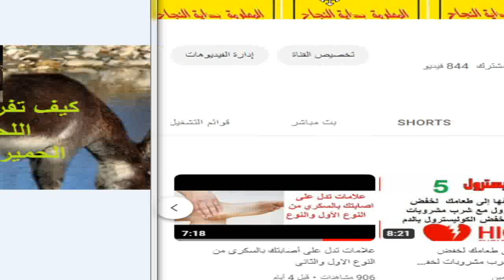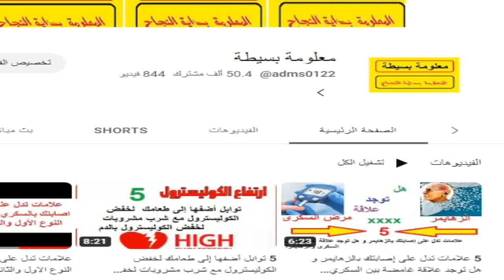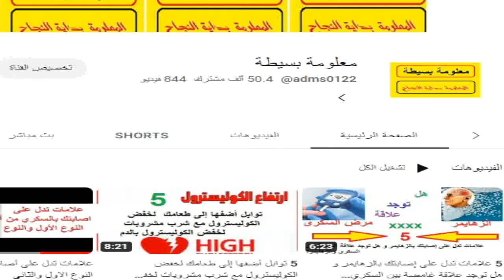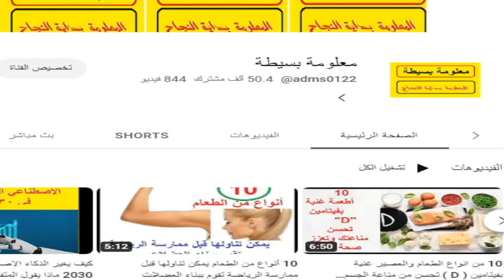كيف تفرق بين لحم الحمير وباقى اللحوم ولماذا تم تحريم لحم الحمير وما هى اضرارة للانسان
ما خطورة تناول لحوم الحمير؟
 تحريم اكل الحمير
ما هو الفرق بين لحم الحمير ولحوم البقر والجاموس